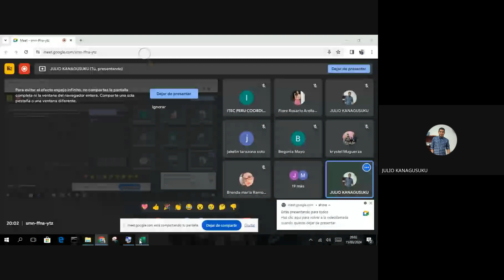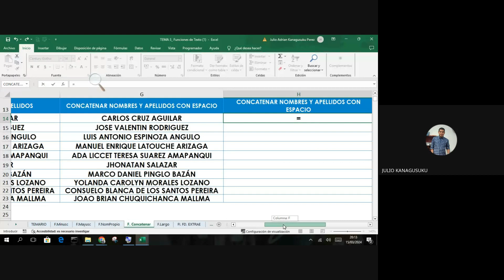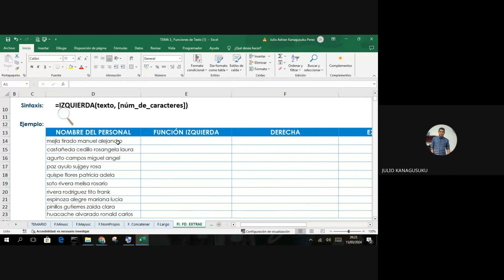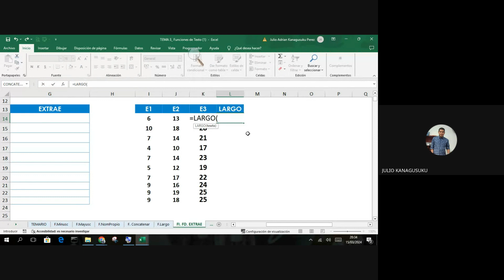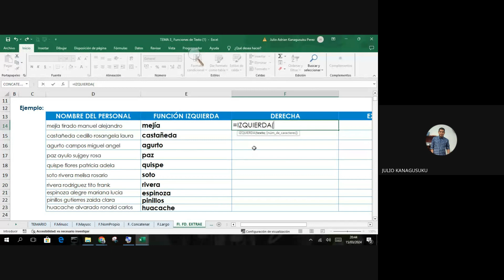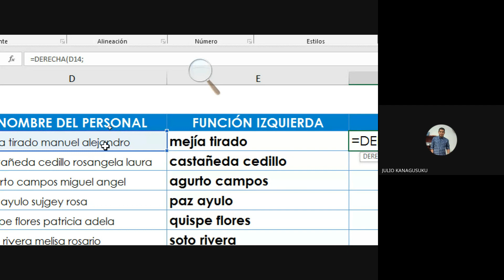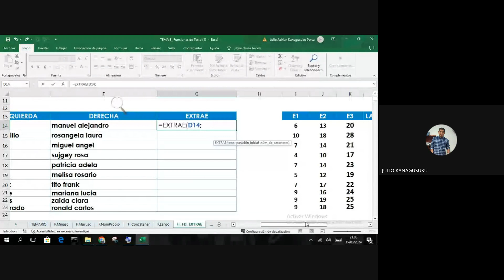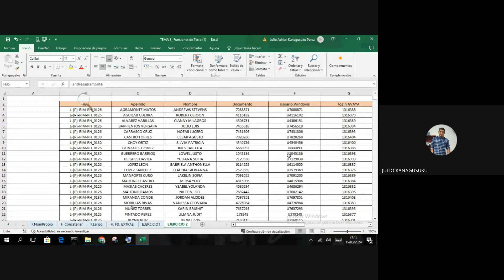CLASE N°3 MICROSOFT EXCEL NIVEL INTERMEDIO (MARZO 2 - 2024)